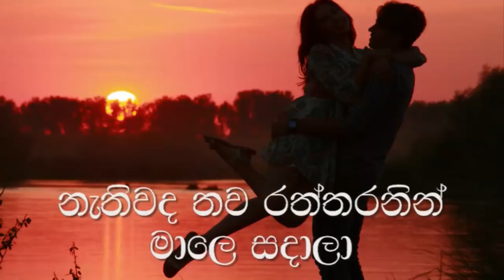Olinda Kale Karaoke